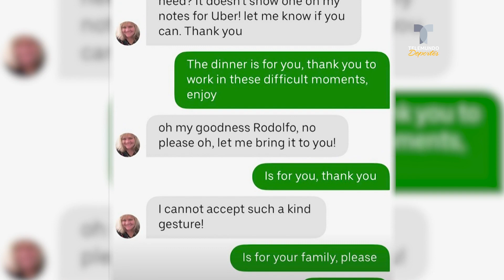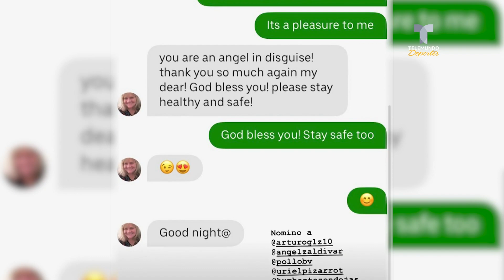Rodolfo Pizarro y el reto más noble del coronavirus que te hará llorar | Telemundo Deportes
El delantero mexicano fue nominado y cumplió para hacer feliz a una familia en medio de la pandemia, ¿de qué se trata?